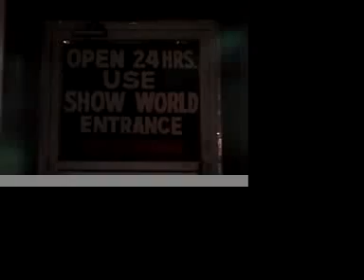"Begging Naked"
Crackdown of 42nd. St. Peep District